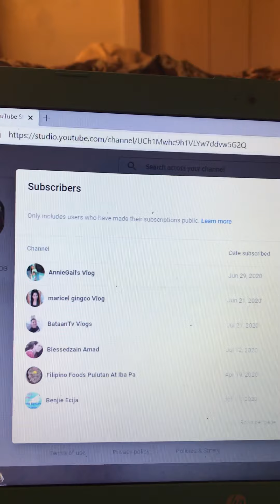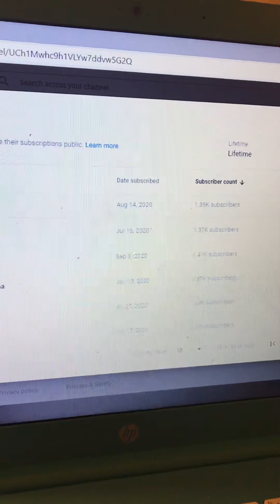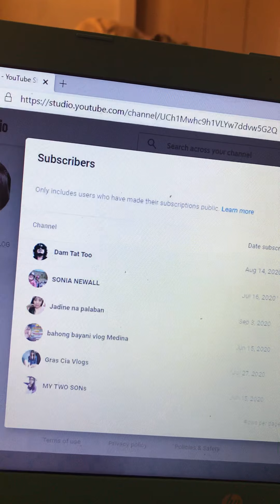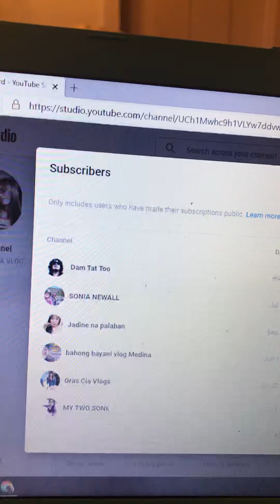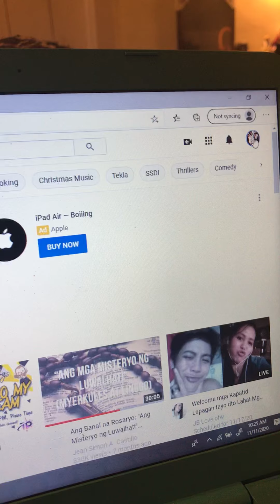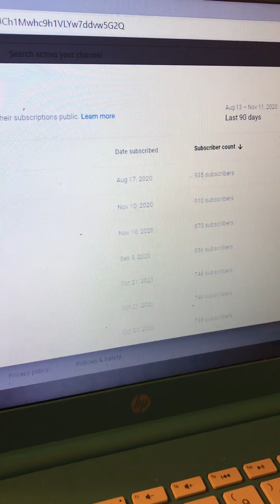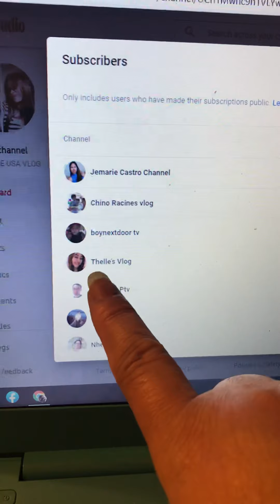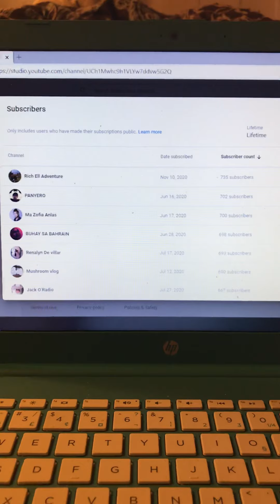Paano at Saan Makikita ang Mga nag Subscriber sa Youtube Channel Mo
PANOORIN PARA ALAM MO SA MGA HINDI PA NAKAKAALAM